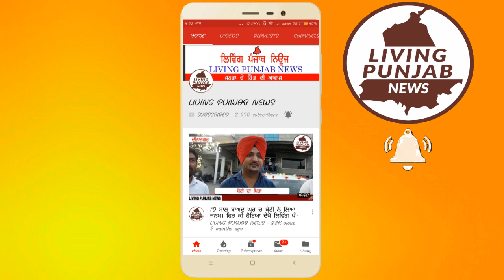ਆਜਾਦੀ ਦਿਹਾੜੇ ਦੇ ਸ਼ੁੱਭ ਮੌਕੇ ਤੇ ਪੰਜਾਬ ਪੁਲਿਸ ਵਲੋਂ ਫਲੈਗ ਮਾਰਚ ਕੱਢਿਆ ਗਿਆ||Flag March By Police